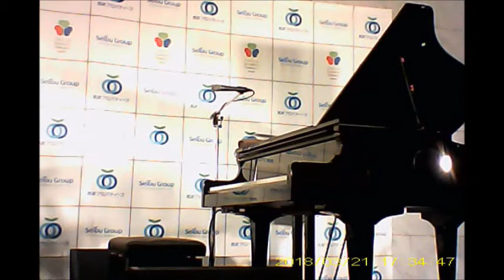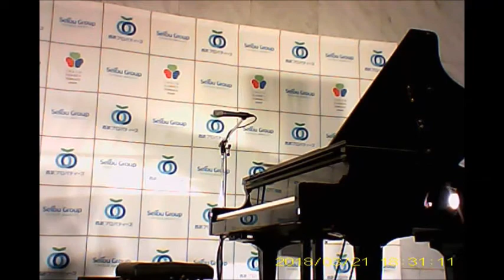東京インフィオラータ20180321開会式 東京ガーデンテラス紀尾井町 ラファエル・グアラッツィRAPHAEL GUALAZZI